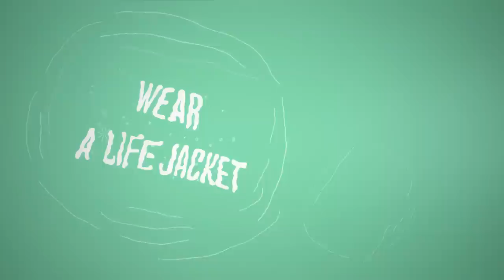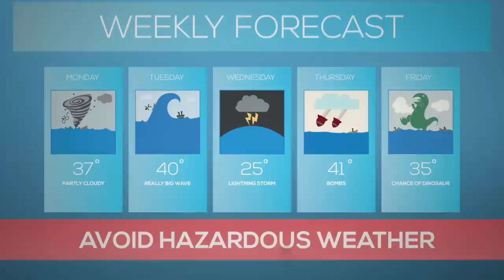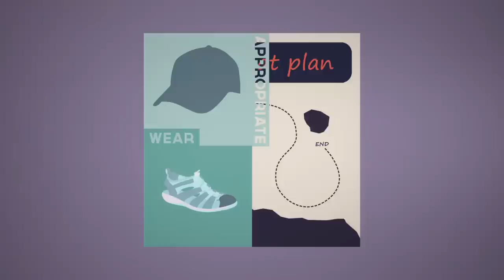Top 10 Tips for Stand Up Paddleboarding Safely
Canoes, kayaks, and stand-up paddleboards were involved in 20% of all boating casualties last year (U.S. Coast Guard 2013 Recreational Boating Statistics). The ACA partnered with Anzovin Studio to create a video aimed at empowering stand up paddleboarders to take responsibility for their safety on the water.

*Don't forget to check out the ACA's new app! It's completely FREE and available for iPhone and Android. Every paddler needs this resource on their phone. to download the Paddle Ready app today.*